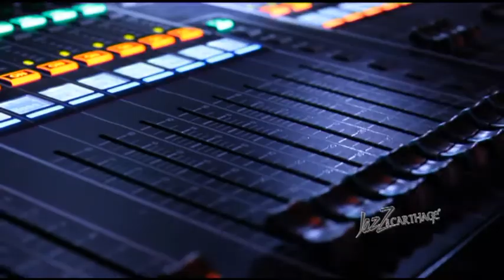Episode05 - Jazz à Carthage 09-04-2014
Concert du 8 avril 2014 - Gabby Moreno & Freddy Cole (Une légende du Jazz) - Couverture spéciale Jazz à Carthage  2014 -  Carthage Thalasso Gammarth - Du 03 au 13 avril 2014